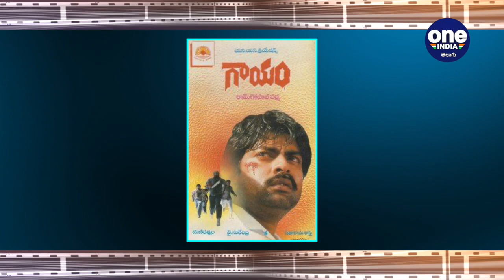Jagapathi Babu Biography, హిట్లు కాదు వ్యక్తిత్వం ముఖ్యం || EP-01 || Oneindia Telugu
Actor Jagapathi Babu Biography and analysis on his movies

ఇక జగపతి బాబు కి కేస్ట్ ఫీలింగ్ అంటే అసహ్యం... తన కూతురికి ఓ విదేశీయుడు తో ప్రేమ వివాహం జరిపి స్తున్నపుడు చాలా మంది ఆయన్ని తప్పు బట్టారు..  కానీ ఆయనది డోంట్ కేర్ యాటిట్యూడ్
Oneindia Telugu